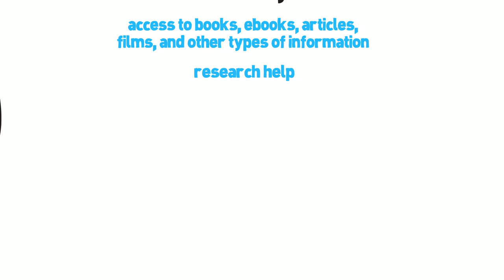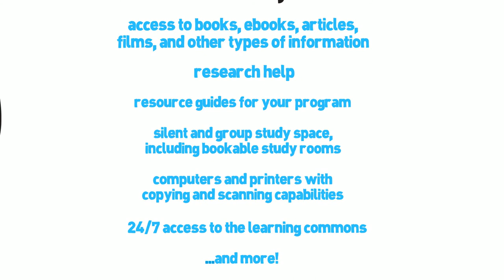[Archived] Tips for Students: Humber Libraries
Reference List:
Duncan, A., Varcoe, J. (2012). Information literacy competency standards for students: A measure of the effectiveness of information literacy initiatives in higher education. Toronto: Higher Education Quality Council of Ontario.

Jantti, M., & Cox, B. (2013). Measuring the value of library resources and student academic performance through relational datasets. Evidence Based Library and Information Practice,
8(2), 163-171.